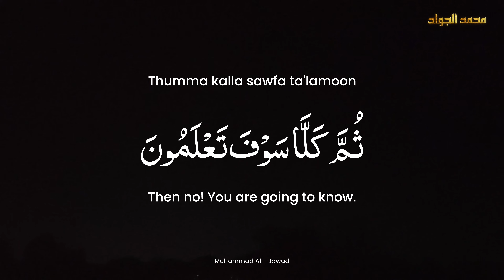Surah At-Takathur | التكاثر‎ | Vying for increase - Muhammad Al Jawad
Surah Takathur (التكاثر) is the 102nd chapter of the Qur’an. The surah titled in English means “Vying for increase”

About this Surah:
Sayyiduna Abdullah ibn ‘Umar (radiyallahu ‘anhuma) reports that Rasulullah (ﷺ) said: ‘Can one of you not recite a thousand verses daily’?
They said, ‘Who is able to recite a thousand verses?’ Nabi (ﷺ) replied, ‘Aren’t you able to recite Alhakumut Takathur’? (referring to Surah 102)
This signifies the importance or the virtue for one who recites Surah Takathur.

Surah Takathur is classified as a Meccan surah and means ‘vying for increase’.
The surah provides the believers a view of how to live in this world that values materialistic tendencies.
As mentioned previously, there is no sin in being wealthy or acquiring wealth but issues a warning to those who chase
and get distracted by the wealth creation game. It reminds s to not forget one’s religious duties and to give zakat which
can be counter-productive to one who has a strong desire to accumulate and hoard wealth.

Surah At-Takathur: ARABIC | TRANSLITERATION | TRANSLATION

أَلۡهَىٰكُمُ ٱلتَّكَاثُرُ
Al haaku mut takathur
Competition in [worldly] increase diverts you

حَتَّىٰ زُرۡتُمُ ٱلۡمَقَابِرَ
Hatta zurtumul-maqaabir
Until you visit the graveyards.

كَلَّا سَوۡفَ تَعۡلَمُونَ
Kalla sawfa ta’lamoon
No! You are going to know.

ثُمَّ كَلَّا سَوۡفَ تَعۡلَمُونَ
Thumma kalla sawfa ta’lamoon
Then no! You are going to know.

كَلَّا لَوۡ تَعۡلَمُونَ عِلۡمَ ٱلۡيَقِينِ
Kalla law ta’lamoona ‘ilmal yaqeen
No! If you only knew with knowledge of certainty…

لَتَرَوُنَّ ٱلۡجَحِيمَ
Latara-wun nal jaheem
You will surely see the Hellfire.

ثُمَّ لَتَرَوُنَّهَا عَيۡنَ ٱلۡيَقِينِ
Thumma latara wunnaha ‘ainal yaqeen
Then you will surely see it with the eye of certainty.

ثُمَّ لَتُسۡـَٔلُنَّ يَوۡمَئِذٍ عَنِ ٱلنَّعِيمِ
Thumma latus alunna yauma-izin ‘anin na’eem
Then you will surely be asked that Day about pleasure.